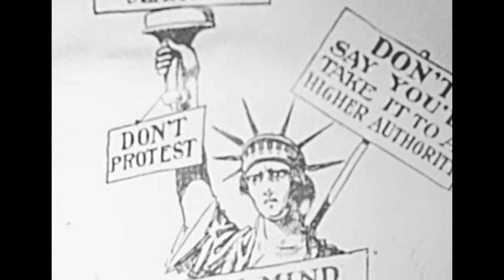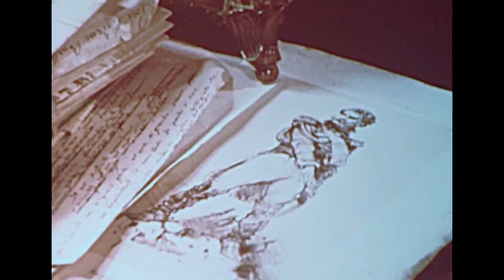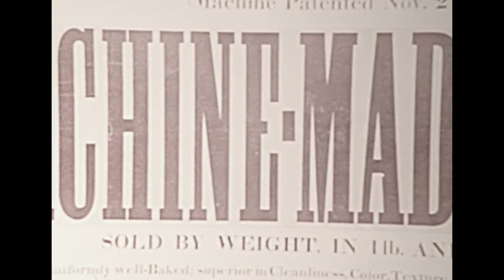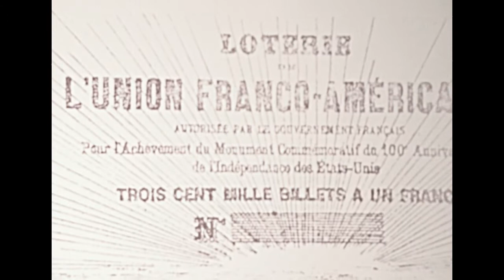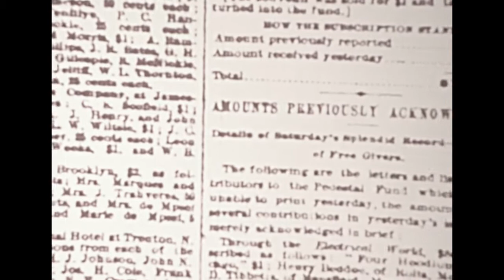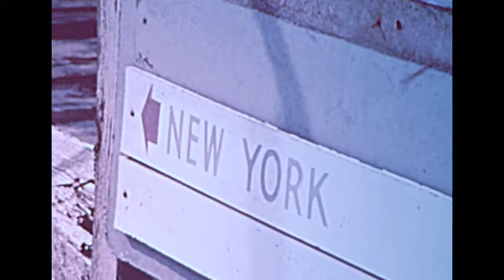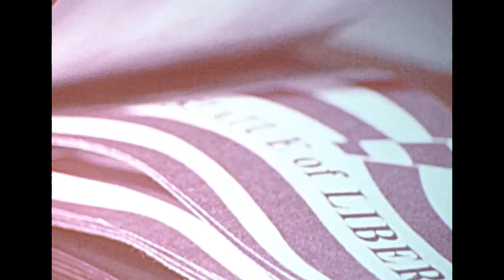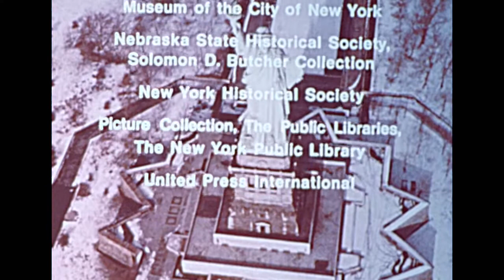A History of the Statue of Liberty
Made for USA’s Bicentennial - A History of the Statue of Liberty

This was from an old 16mm lost film that was in horrible condition and extremely faded. I put many- a-volunteered film-preservation hours into saving and restoring this film that was ready to be tossed, with the results posted here. It is a nicely documented film. Enjoy!

(P.S. “West Glen Films” is now defunct and expired May 14, 2005)